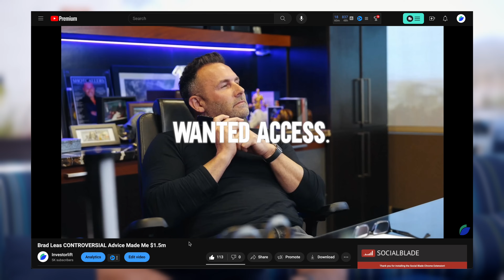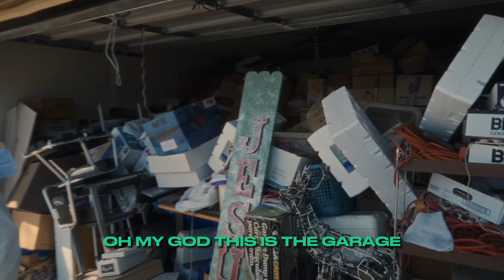"They Don't Deserve 3%"...no more agents!? | 11/10 Podcast EPS 004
✅ JOIN INVESTORLIFT!

💳 START YOUR CREDIT JOURNEY!

JOIN Dispo Day Every Wednesday!
& Have a Chance to SELL YOUR DEAL!

💻 The best place for your data!

-- ⏱️ TIMESTAMPS ⏱️ --
0:00 - Introduction
0:47 - Realtors Are Being Threatened Their Commission
1:45 - Brad Lea Opinion With Loosing 3% For Realtors
6:39 - Roberts Opinion On The Loosing 3% For Realtors
08:20 - Wholesaling Being Banned
9:08 - Raiding A Hoarders House! Zacks Back!
10:55 - Back To Wholesaling Being Banned
13:39 - Roberts Solution For Wholesaling Being Banned
16:50 - Brad Lea's Opinion On Anything Being Banned
21:13 - Brad Lea On LightSpeed & Why It Works
24:48 - How Does Brad Lea Build Brands (Getting Started)
27:25 - Roberts First Time Doing Content ($300k+ in Business)
30:17 - Building a Brand Is an Investment, Here's Why
33:29 - If Brad Lea Started Content From Scratch, What Would He Do?
40:38 - Why The Tate Brothers Blew Up
43:01 - How Do You Build The Confidence To Do Content
47:01 - The SECRET to a Better Life (& Make Content)
50:41 - Why Proximity is Important For Business & Content
53:37 - Brad on Moving to Scottsdale, AZ
54:34 - Limited Mindset VS Abundance Mindset
58:51 - The Real Reason People Ask "What Do You Do?" (Networking)
1:04:05 -  The Problem With a BROKE Mindset
1:05:09 -  Brad: "Are You Using Your Harvard Degree Robert?"
1:08:06 -  Brad Leas Final Insights
1:12:45 -  Conclusion

Comment "11/10" so I can notice you!

If you're ready to invest in your business and bring in more capital to grow nationwide, check out Investorlift